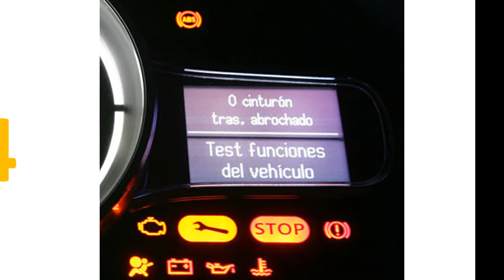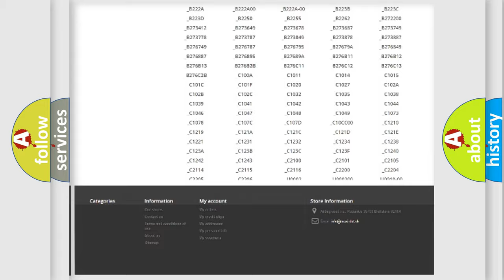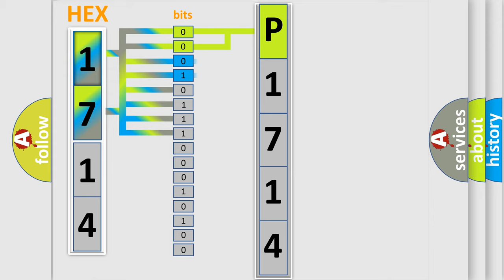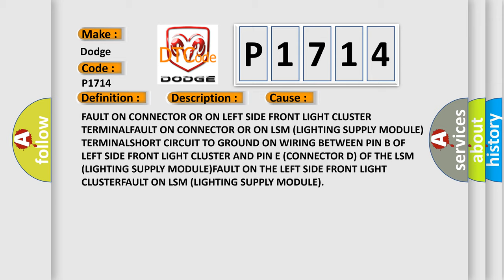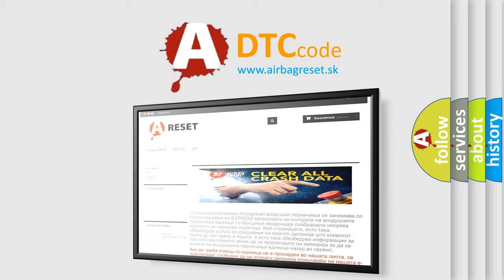DTC Dodge P1714 Short Explanation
Contents:
0:21 Basic DTC analysis according to OBD2 protocol standard.
1:48 Insight into programming
2:58 A diagnostically understandable description of the Diagnostic Trouble Code
3:05 Basic error definition

Make:
Dodge
Code:
P1714
Definition:
Left Low Beam -Circuit Short To Ground
Description:
The LSM (Lighting Supply Module) detects a short circuit to ground of the left low beam.
Cause:
FAULT ON CONNECTOR OR ON LEFT SIDE FRONT LIGHT CLUSTER TERMINALFAULT ON CONNECTOR OR ON LSM (LIGHTING SUPPLY MODULE) TERMINALSHORT CIRCUIT TO GROUND ON WIRING BETWEEN PIN B OF LEFT SIDE FRONT LIGHT CLUSTER AND PIN E (CONNECTOR D) OF THE LSM (LIGHTING SUPPLY MODULE)FAULT ON THE LEFT SIDE FRONT LIGHT CLUSTERFAULT ON LSM (LIGHTING SUPPLY MODULE)